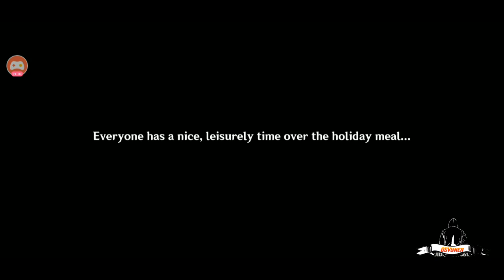Genshin Impact | Light Upon The Sea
Event Quest Lantern Rite Ending Scene 2021